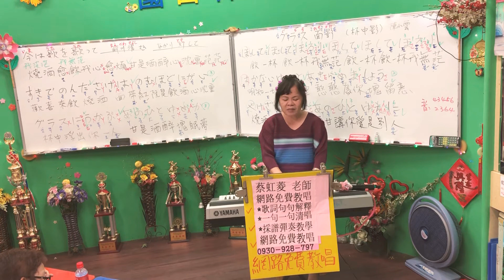1090831(一)蔡虹菱視頻教學曲～グラスの面影(杯中影)2